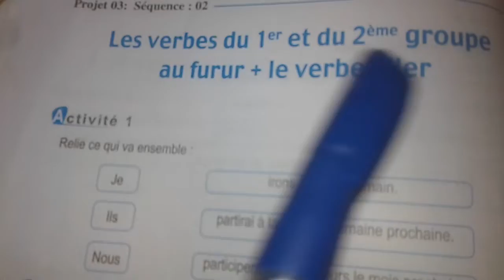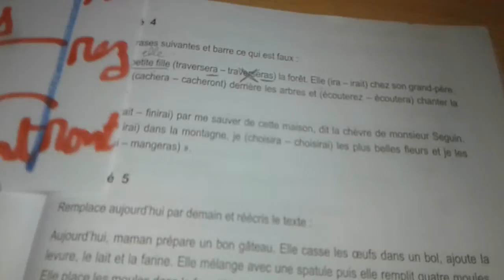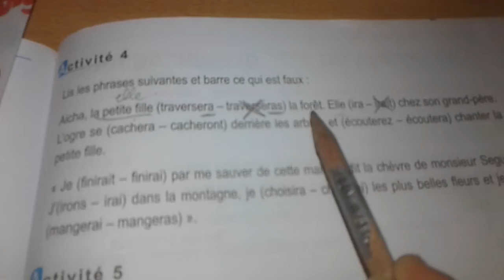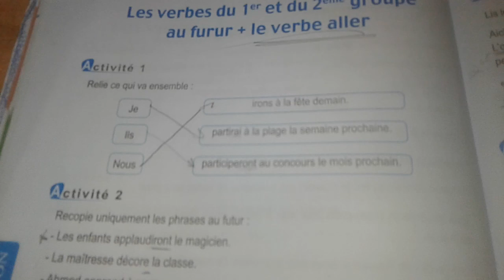شرح مفصل للصفحة 66 و67 من كتاب نشاطات للسنة الخامسة في مادة اللغة الفرنسية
شرح صفحة 66و 67 من كتاب نشاطات للسنة الخامسة ابتدائي في مادة اللغة الفرنسية